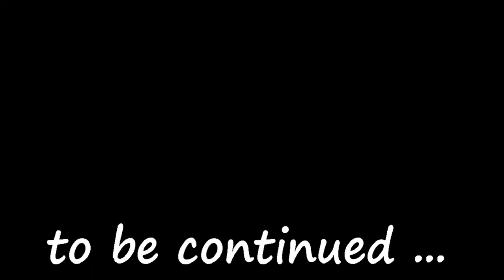Wiggly Willy plays Path of Exile: Legion | Lore Explained | Act 7